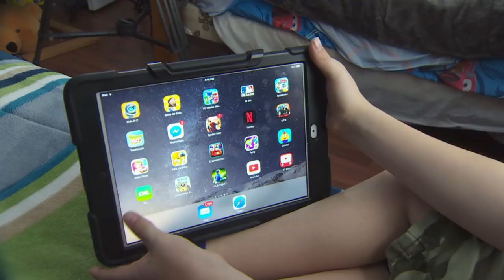Enough with the idiot box, go outside and play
Parents with kids five and younger should limit screen time for their kids and themselves, according to new recommendations from the Canadian Paediatric Society.